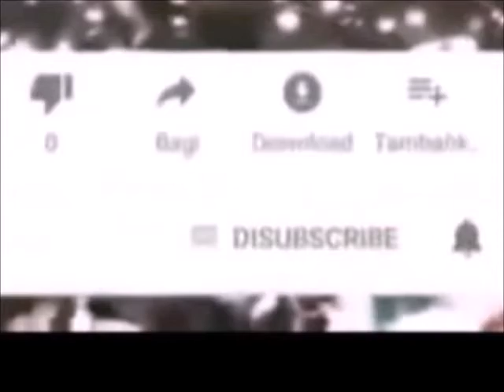Masya Allah, Menemukan harta karun dari tanah yang baru dibeli dikembalikan kepemilik nya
Rasulullah saw dalam hadist yang diriwayatkan imam Muslim dari Abu hurairah bahwa ada seorang laki-laki membeli sebidang tanah kepada laki-laki lain dan setelah ijab kabul dan dibayar pembeli tanah tersebut menemukan satu pundi emas.

karena dia tidak merasa membeli emas hanya membeli tanah saja maka sipembeli membawa sepundi emas itu dan menyerahkannya kepada penjual tanah namun anehnya sipenjualpun merasa emas itu bukan miliknya karena dia telah menjual tanah beserta semua yang ada didalamnya, mereka berdua saling merasa tidak berhak atas emas tersebut.

kemudian keduanya meminta nasihat dari orang yang mengerti dan bijaksana maka setelah mendengar kasus yang terjadi dari kedua orang yang bersengketa karena merasa tidak berhak, penasehat bertanya "apakah kalian berdua mempunyai anak?" yang seorang menjawab "saya mempunyai seorang anak laki-laki" dan yang lainnya mengatakan "saya mempunyai seorang anak perempuan".

kemudian penasihat berkata " kawinkanlah anak laki-laki itu dengan anak perempuan kemudian nafkahkanlah dari emas itu untuk kebutuhan kalian berdua dan bersedekahlah". akhirnya kedua anak orang-orang soleh ini menikah hingga resmilah keduanya menjadi besan satu dengan lainnya.
Kisah diatas diriwayatkan oleh Al-Imam Bukhari dalam kitab Ahaditsul Anbiya’ (3472) dan Imam Muslim dalam Kitabul Aqdiyah bab Islahul Hakim bainal Mutahassinain (1721).